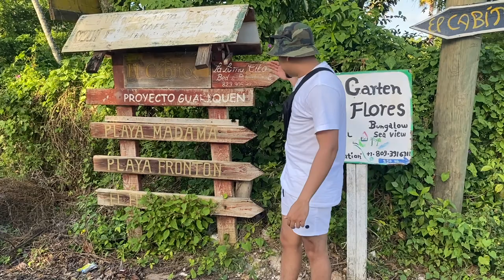PLAYAS espectaculares que DEBES visitar en Samaná, RD🇩🇴😳😍| Brailin Rodríguez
En este video te muestro algunas de las hermosas playas que se encuentran en Las Galeras, Samaná.